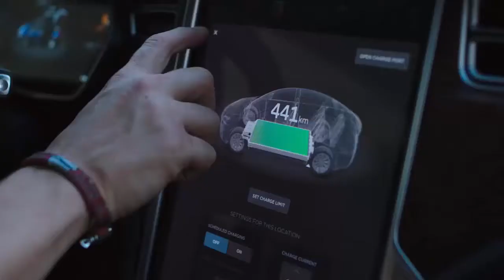Tesla Model X 2017 Teaser